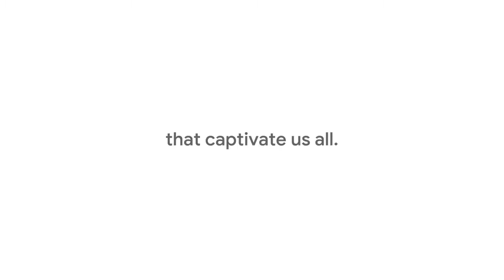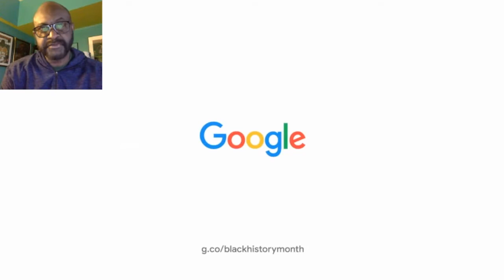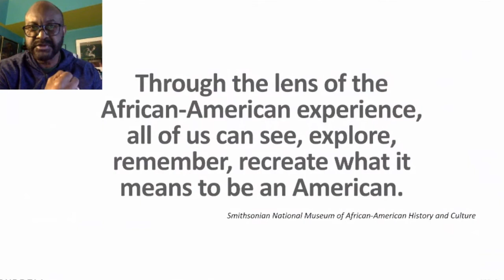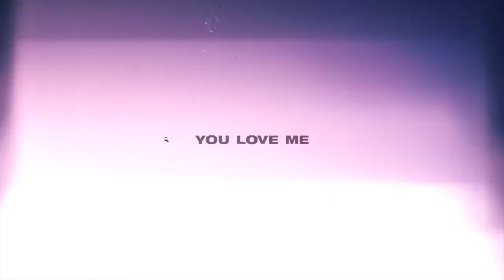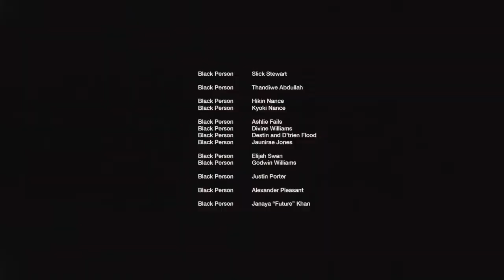Global Influence of African American Culture, by Lewis Williams, Burrell Communications / Touch 2020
Recognized as one of Adweek’s 2018 Top Creative 100.  Lewis is a passionate creative leader who has created award winning work for such brands as McDonald's, Walmart, Toyota, Google, American Airlines, Budweiser, Hallmark, US Army, Walt Disney World and Allstate. After spending much of his successful career at Leo Burnett/Chicago he is presently Chief Creative Officer of Burrell Communications Group in Chicago, USA.